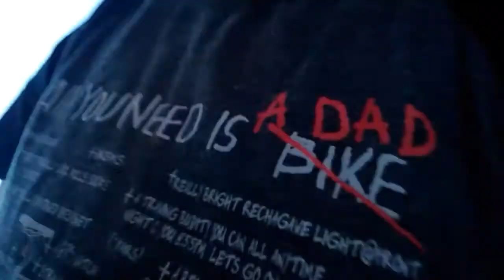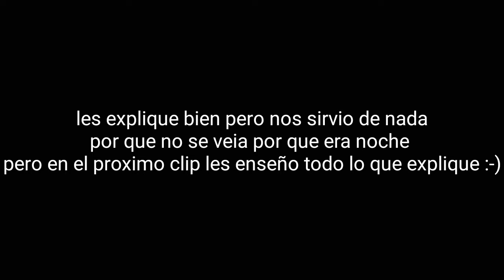Leds de mercado libre de 360 pesos sirven prenden bien los compraría de nuevo?